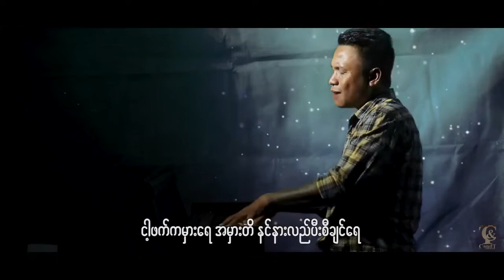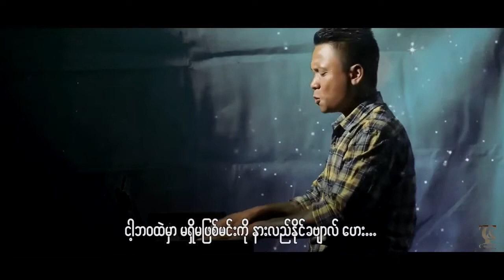COME BACK TO ME - Nay9 (နေနိူင်း) Rakhine Song 2023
♪𝐓𝐢𝐭𝐥𝐞             ▫  Come Back To Me
♪𝐕𝐨𝐜𝐚𝐥𝐢𝐬𝐭       ▫  Nay 9
♪𝐂𝐨𝐦𝐩𝐨𝐬𝐞𝐫   ▫  Nay 9
♪𝐀𝐜𝐭o𝐫           ▫  Nay 9,  Shwe Nan Thu

                    ♡☆"သာလီစွပါ"☆♡